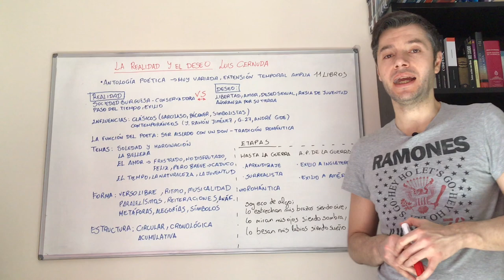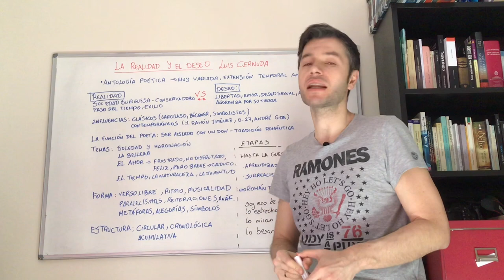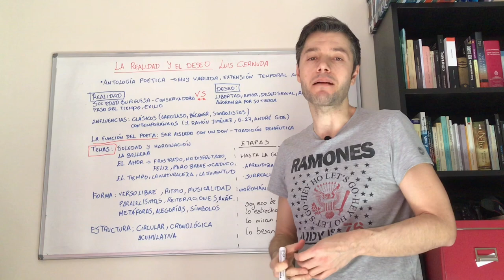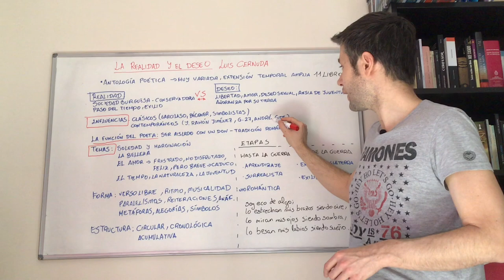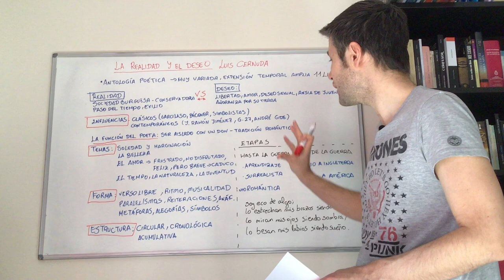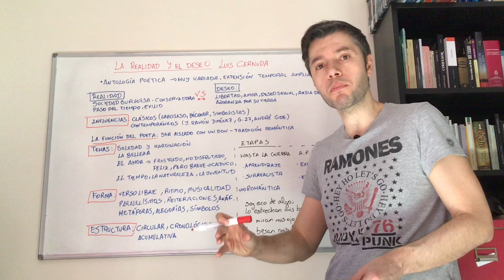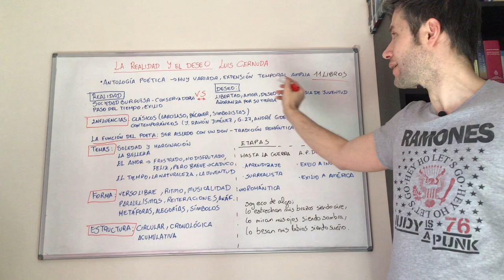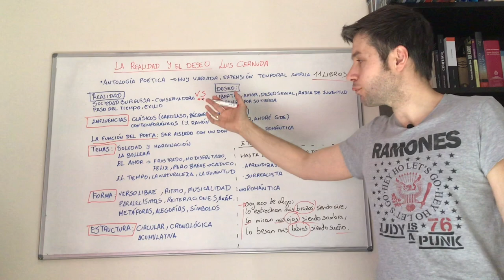LA REALIDAD Y EL DESEO Luis Cernuda | RESUMEN, partes, temas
Todo lo que necesitas saber. Explicación resumen de La Realidad y el Deseo de Luis Cernuda, lectura obligatoria PEVAU Selectividad. Poesía de la Generación del 27. Temas, poemas, libros, estructura, etapas. Clases de Lengua. Lecturas Selectividad.

⏰ TIEMPOS:
00:00​​​​ Introducción
02:30​ Dicotomía realidad vs deseo
05:05 Temas
07:00 Influencias
08:35 Forma de los poemas
10:10 Estructura
11:10 Etapas
17:00 Análisis de unos versos

✅ En Twitter: @josejavilara
✅ En Instagram: @josejavilara
✅ En Facebook: @javierlaralibros
✅ En TikTok: @javierlengua